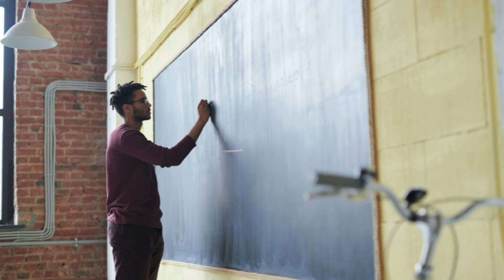Okullarda ders saatleri değişiyor! MEB Açıkladı! Öğrenciler dikkat! Ders süresi değişiyor!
okullarda ders saati değişiyor mu,okullarda ders süresi değişiyor mu,okullarda gelişme,okullarda saatler,okullar son dakika,meb açıklama